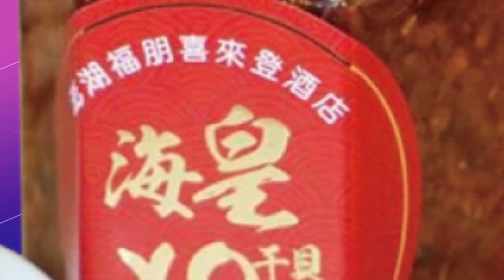【每日必看】火車過了才進站! 男子"2度錯過"竟咆哮站務員! 20230114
台鐵出現旅客咆哮站務員，地點就在台南善化車站，13號晚間一名旅客錯過火車在月台大聲狂罵，說是賣票人員講錯時間，聲稱他是花"民脂民膏"買的票，但實際求證台鐵，原來乘客買了區間車的車票卻都在發車之後，才匆匆進站2度錯過火車。